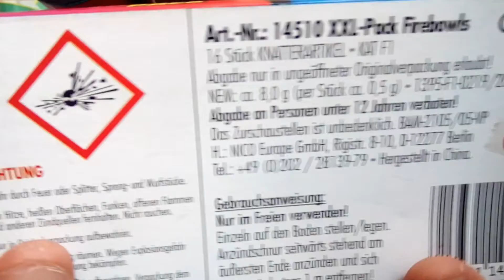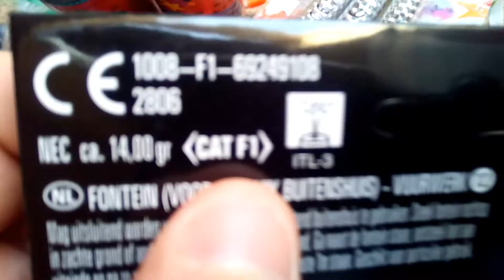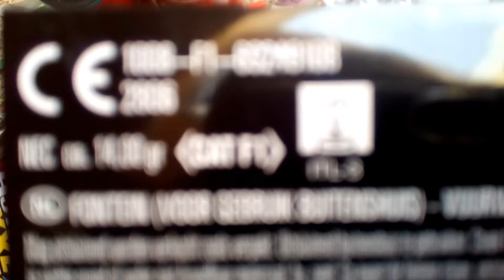Mein Silvestereinkauf 2020 🎆🎇🧨🎊✨